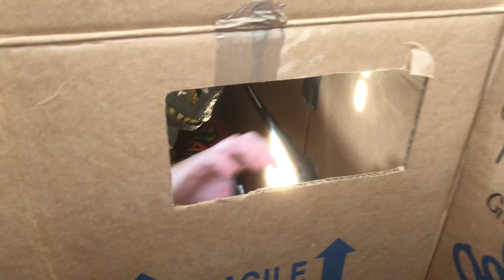Dinosaurs for Kids! Dinosaurs Attack our Epic Box Fort!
Help us as dinosaurs attack our epic box fort!! Raptor Blue is after the fort and we must fend him off!! Dinosaurs for kids.

Jurassic World Paddock Raptor Blue Attack was created using the Jurassic World Raptor Blue mask. We used Nerf laser guns to take down Raptor Blue and save the paddock!!

Click this hashtag to see our other videos!